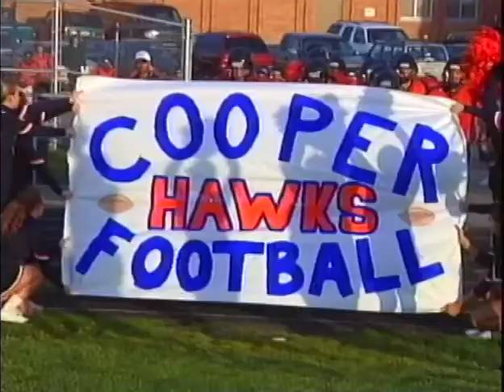Drew Reel Cable 12 Year in Review